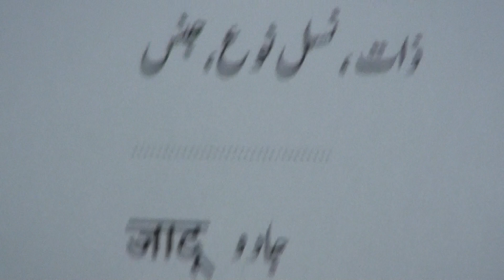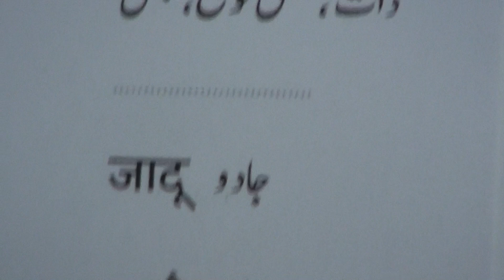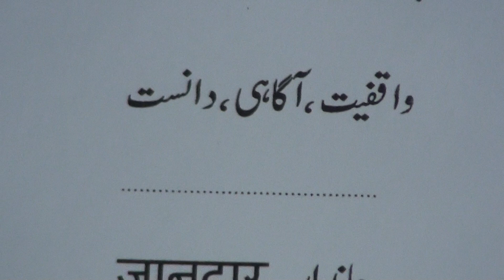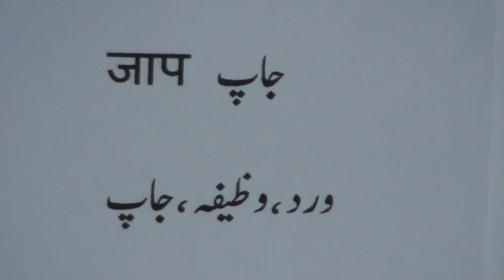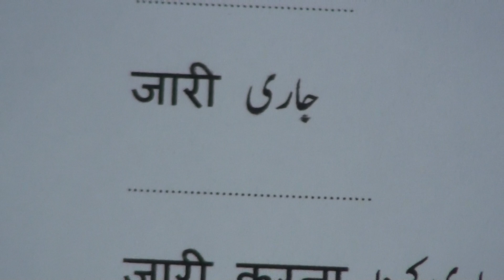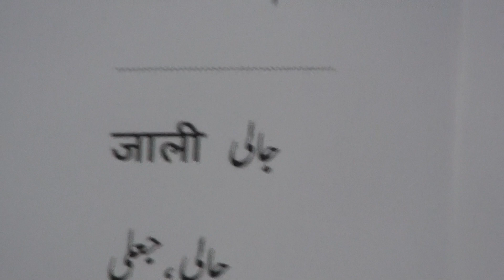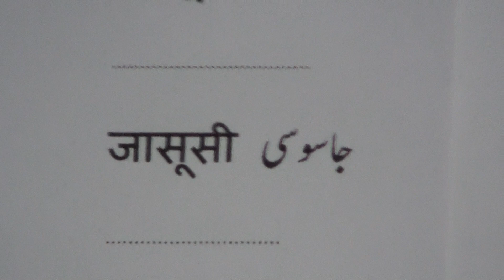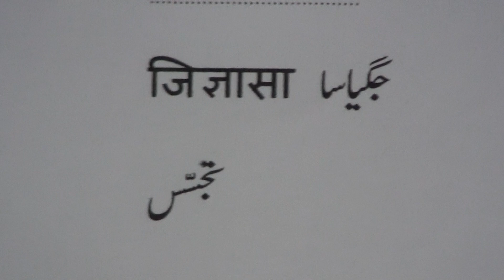हिंदी - उर्दू शब्दकोश .55 / ہندی - اردو لغت.٥٥ / Hindi - Urdu Dictionary.55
Hindi Urdu Dictionary series of videos are produced by Nihal Uddin Usmani of Orient Language Lab, F-145, South City, Lucknow-226025, India. Your comments will help us improve the lessons.